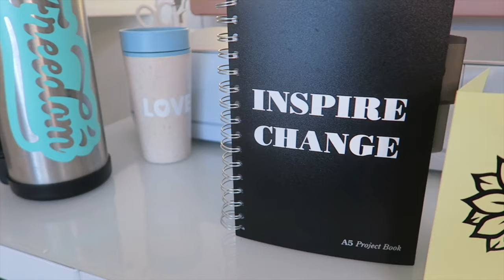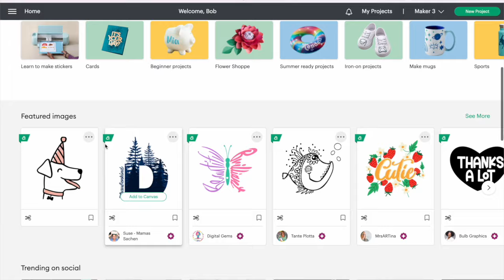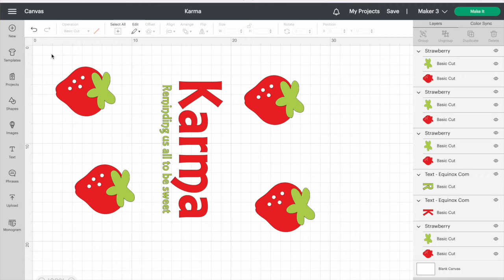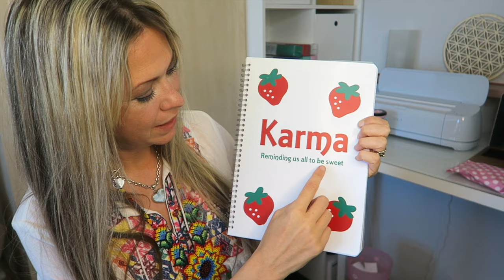They got in BIG TROUBLE! 😧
Today we meet up with Family Fizz for Karma's birthday! JoJo and Sienna get to play, we have a party, and reveal some surprise presents for Sienna and Karma that we made with our Cricut machine.

Catch up on everything we've done so far in van life